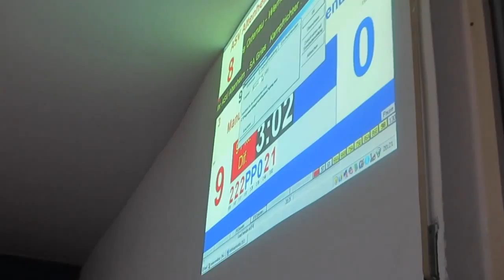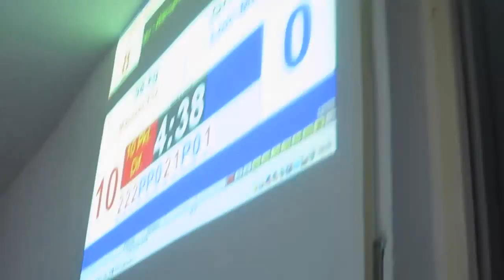SA Gries vs ASV Altenheim / Loic / -98kg